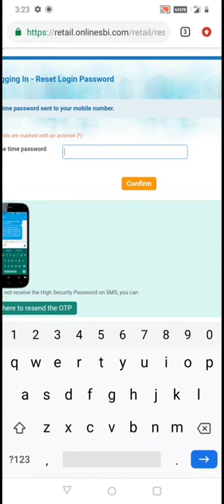YONO SBI LOGIN PASSWORD RECOVERY WITHOUT ATM CARD ON BRANCH VISIT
Hi my name is Ritu, I read a lot of books and communicate with people as often as I can. I watch English movies and watch friends on YouTube. I listen to audio books while cooking and doing other household chores. I make sure to make entries to my daily journal. At my yoga class I learn new yoga poses every day. If you are interested in learning english give me a call or book a lesson with me.

I give classes on teams, after payment confirmation.
Charges💰💰💰

500rs- 15 minute class
1000rs-30 minute class
1500rs-45minute class
2000rs-1 hour class

only serious candidates with dedication to learn english are welcome.